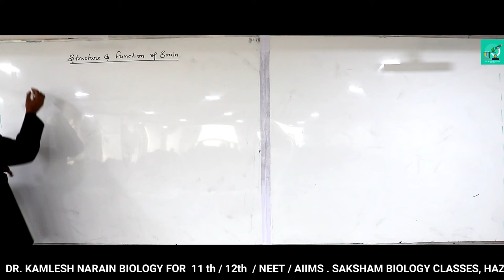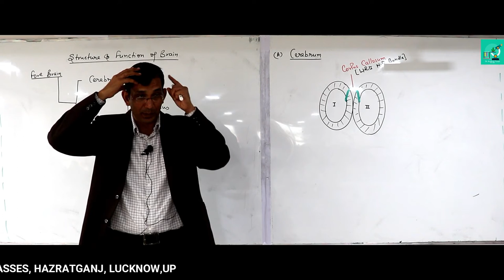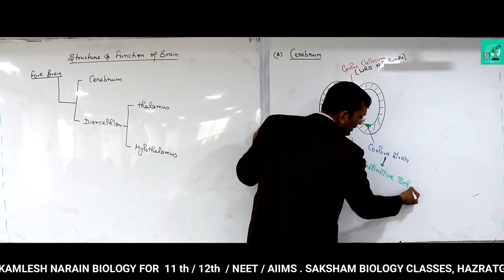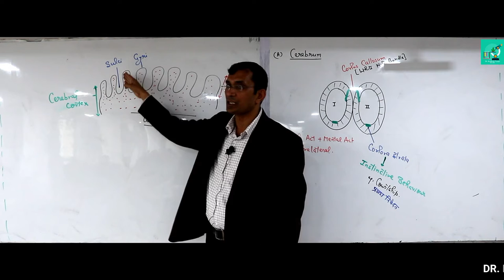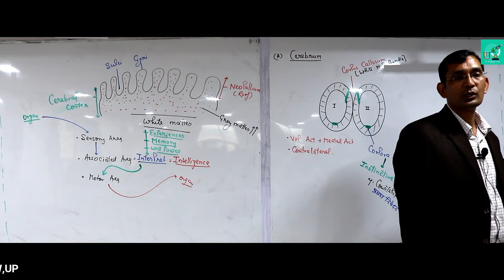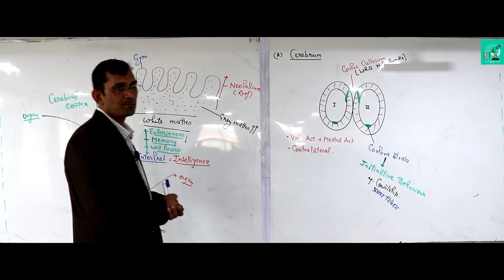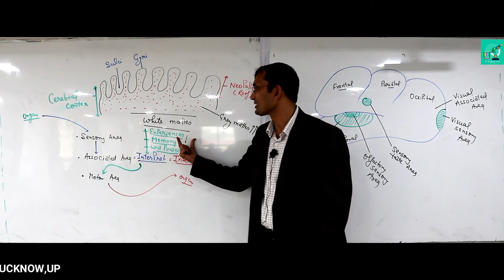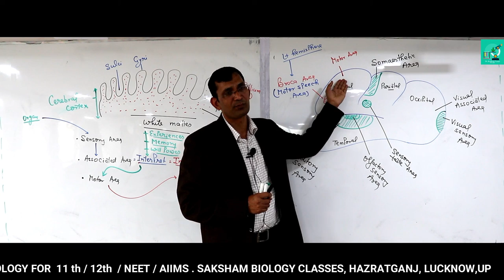structure and function of brain Part - 1 For class 11/12/NEET/AIIMS By DR.KAMLESH NARAIN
In this video we are going to study structure and function of brain Part - 1 By DR. KAMLESH NARAIN